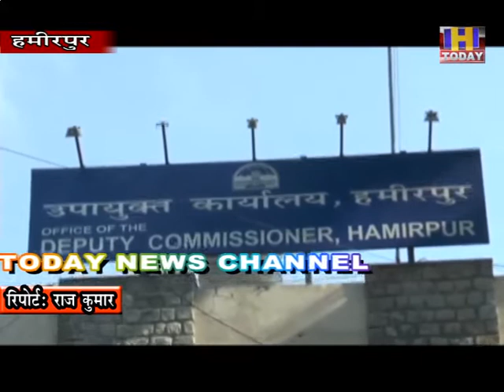बाबा बालक नाथ मंदिर में 14 मार्च से 13 अप्रैल तक लगने वाले चैत्र मास मेलों को लेकर तैयारियां शुरू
उतर भारत के सिद्धपीठ बाबा बालक नाथ मंदिर में 14 मार्च से 13 अप्रैल तक लगने वाले वार्षिक चैत्र मास मेलों को लेकर जिला प्रशासन ने तैयारियां शुरू कर दी हैं । जिला उपायुक्त एवं चैयरमेन मंदिर न्यास देवश्वेता बनिक ने बताया कि सभी स्वास्थ्य मानकों को पूरा करने वाले श्रद्धालुओं को ही बाबा बालकनाथ के दर्शन करने की अनुमति दी जाएगी और मंदिर में मेलों के दौरान 24 घण्टे हेल्थ डिसपेंसरी चालू रहेगी